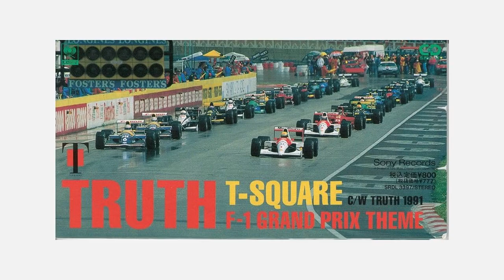【F1】TRUTH【T-SQUARE】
今日はF1日本GP決勝戦みたいですね。
ということでまず最初は、
ある年代以上の方に突き刺さるであろうT-SQUAREの名曲
『TRUTH』です。

地上波で放送されていた時にこの曲が流れてOPが始まるとワクワクしたものです。（OPのCGも格好良かったですね）
CD音源なので画像等はありませんが、作業用ＢＧＭなどにどうぞ。

曲名：TRUTH
作曲：T-SQUARE

追伸：この動画は収益化していません